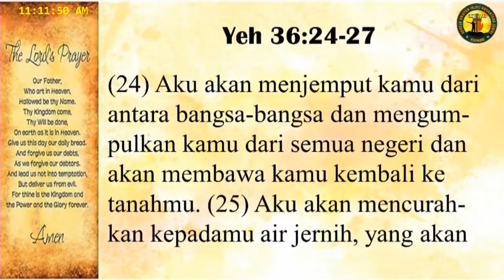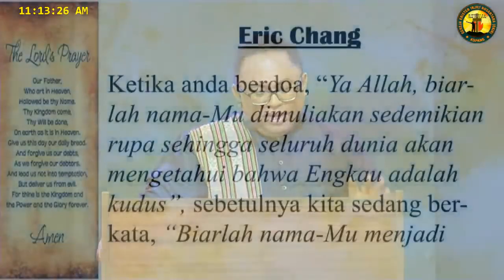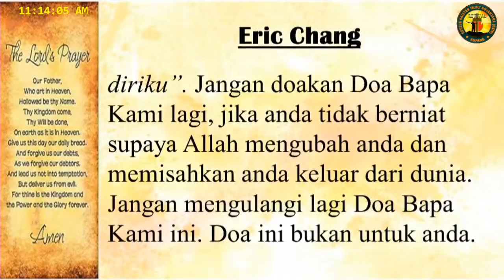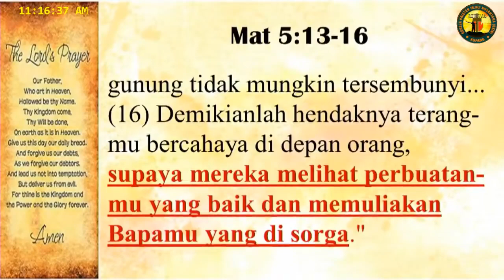Pdt. Esra Soru : DIKUDUSKAN NAMA TUHAN MELALUI KEHIDUPAN ORANG PERCAYA